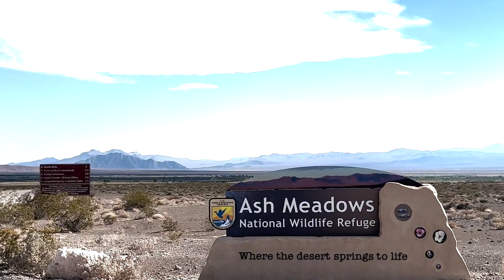06/28/2023 Potential Exploratory Drilling Near Ash Meadows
News 25 spoke to The Executive Director from The Amargosa Conservancy about the potential exploratory drilling that is planned next month near Ash Meadows National Wildlife Refuge.